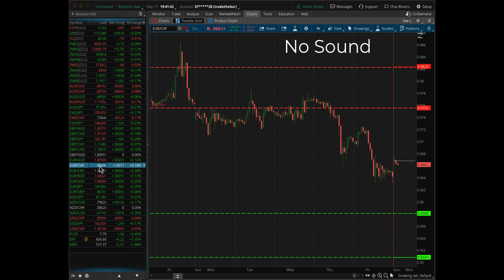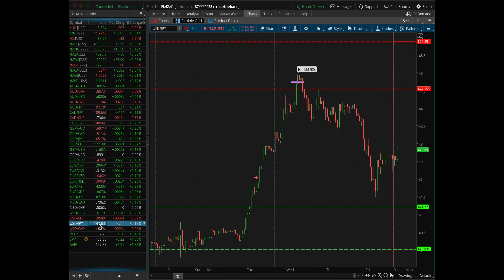Weekly Forex Trades levels for September 12th-16th, 2022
Swing trading: Micro lots of indices and Forex.
MES,MNQ,M2K,MYM